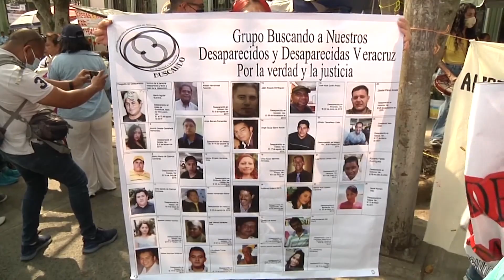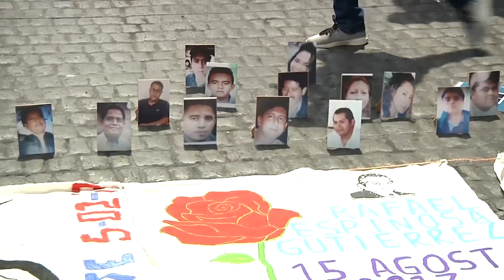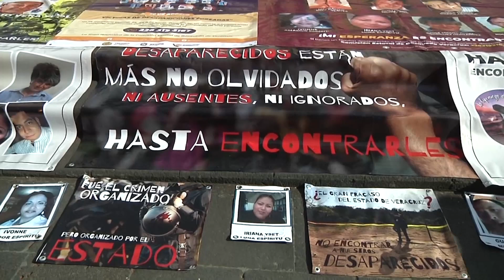Registro ‘rasurado’, desaparecidos en México borrados por el gobierno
La discusión sobre la cifra real de desaparecidos en México inició en diciembre del año pasado, cuando la Secretaría de Gobernación informó que 110 mil 964 personas conformaban el Registro Nacional de Personas Desaparecidas y no Localizadas.
En cuanto estas cifras se dieron a conocer, familiares de personas desaparecidas en todo el país señalaron que el gobierno rasuró el registro de desaparecidos.